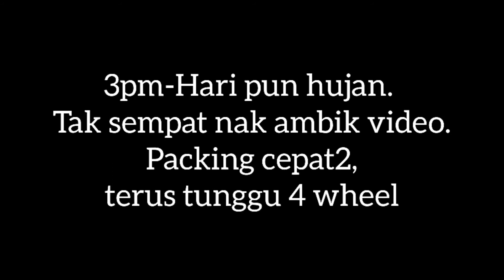Short Trip Campsite Jeram Ngenjur Batang Kali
Percutian singkat sebelum sambut ramadhan. Yang pastinya kami masih belum puas menikmati keindahan alam di jeram ngenjur. kami pasti akan kembali.In shaa allah .